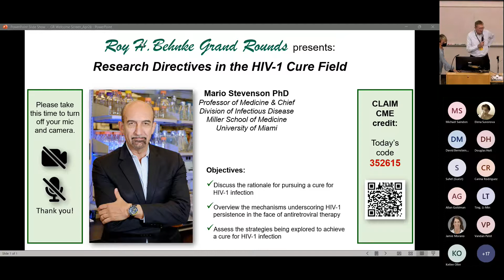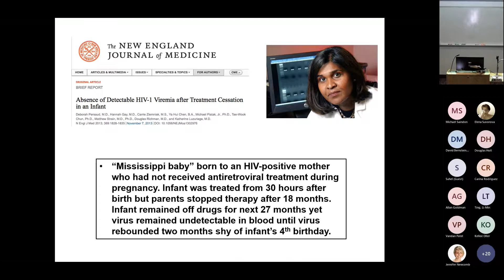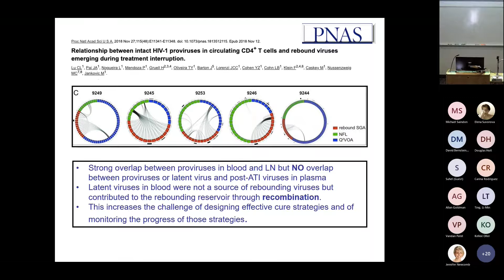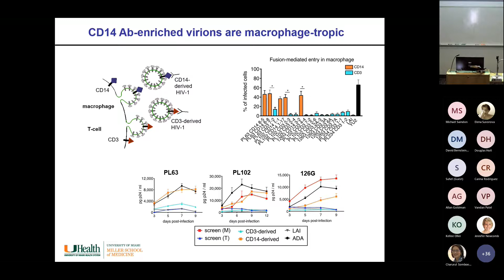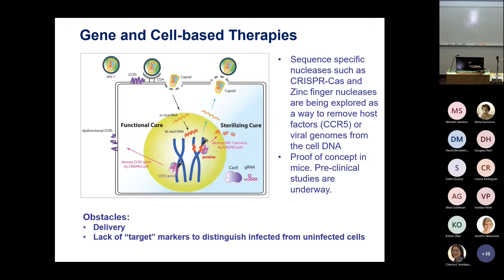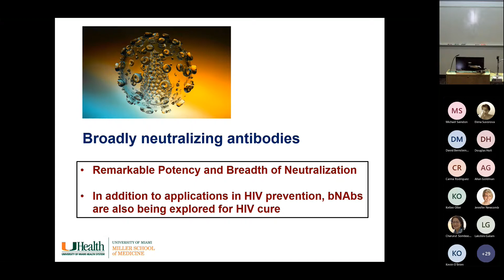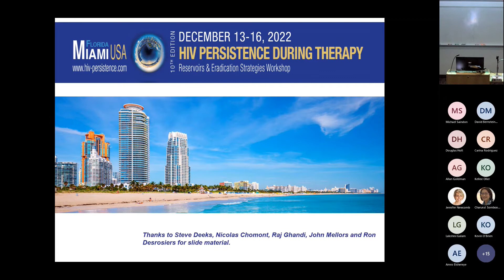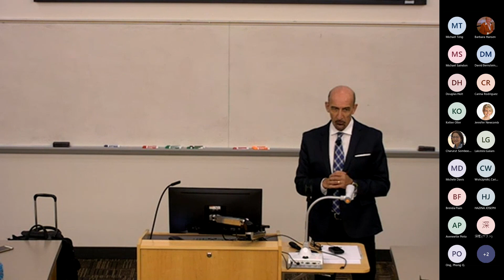Roy H Behnke Grand Rounds_ Mario Stevenson PhD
Research Directives in the HIV-1 Cure Field